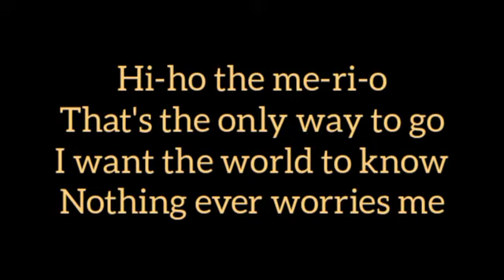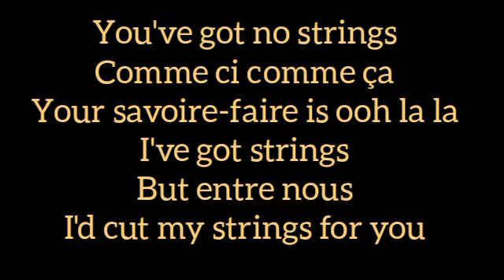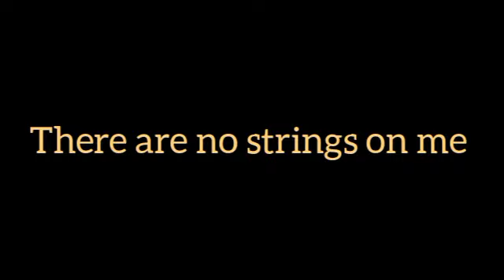Pinocchio I've got no strings Karaoke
check out the instrumental Karaoke of the Little Mermaid Part of Your World